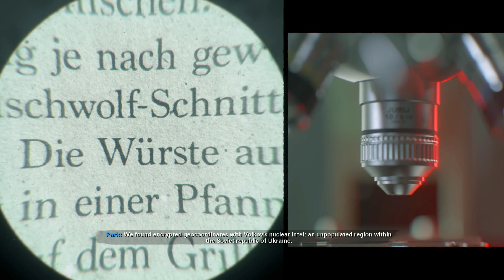A Cold War Part 3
thank you for coming to see my channel fun uploads coming soon and better edited videos too